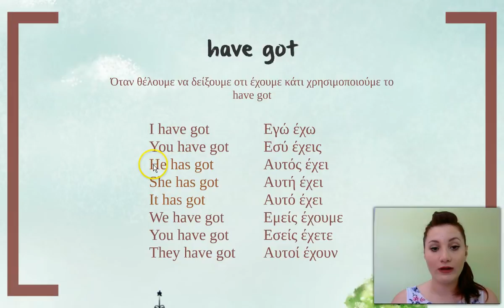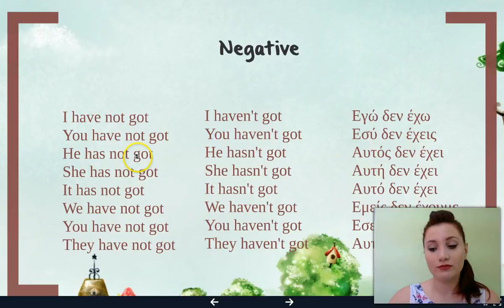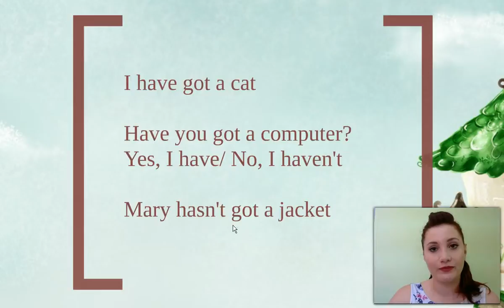2 Have - Has got - Junior B - Μαθήματα Αγγλικών μέσω Βίντεο από την Επικοινωνία